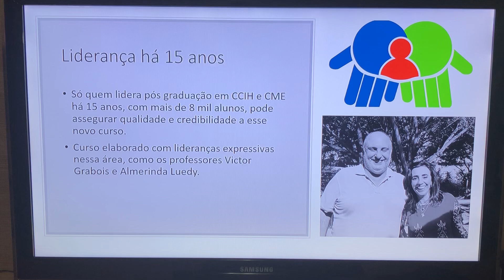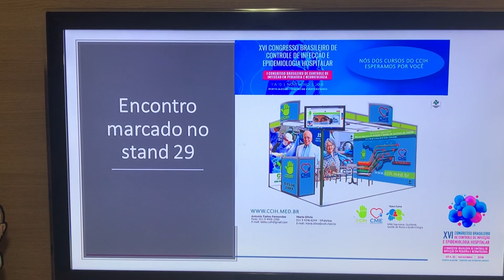Qual novo curso será lançado por CCIH cursos e Faculdade INESP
Conheça o curso que todos estão esperando e saiba que vantagens daremos aos congressistas